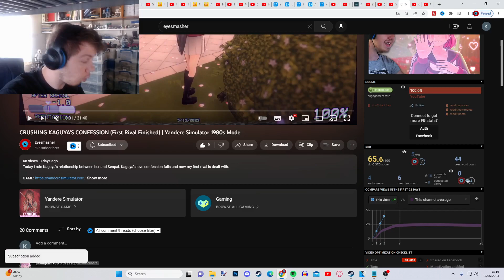MEETING THE ENERGETIC TULIN | Tears of the Kingdom - Part 13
Welcome back to The Legend of Zelda: Tears of the Kingdom In this todays episode of Tears of the Kingdom, we meet the energetic Tulin of Rito Village. However something is not right with Rito Village.